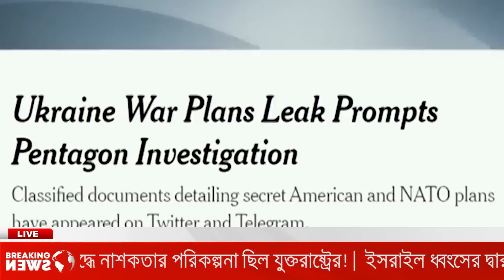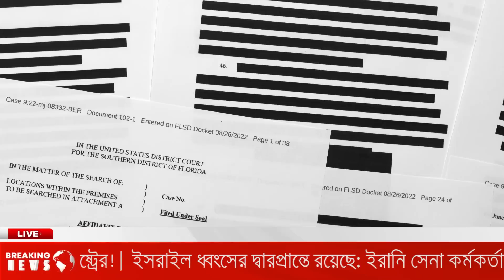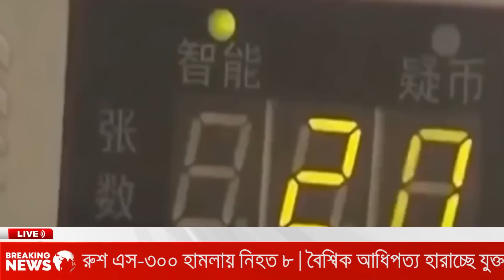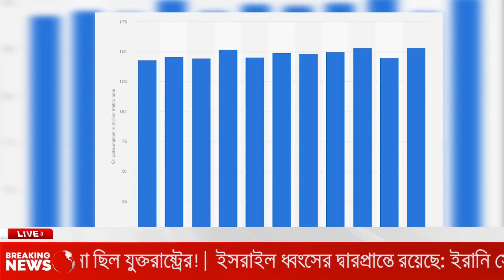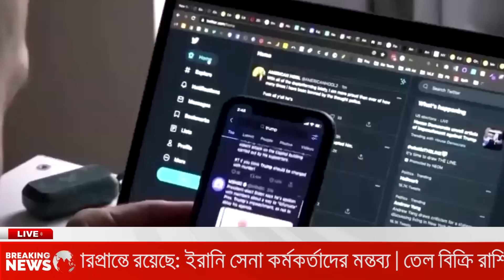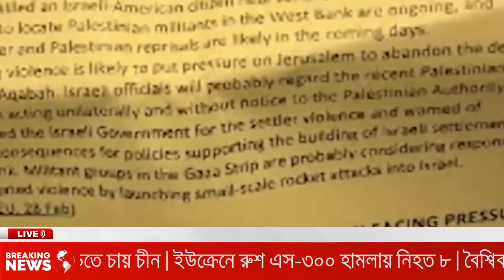আন্তর্জাতিক সংবাদ Today - 16 April'23 BAC World News বিশ্বসংবাদ Latest World news